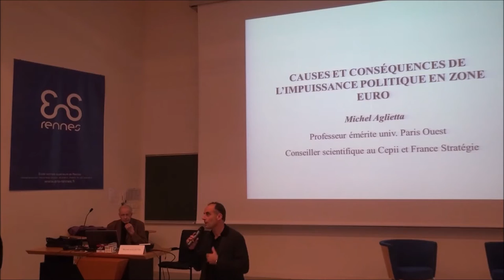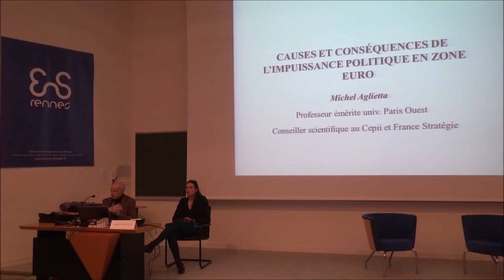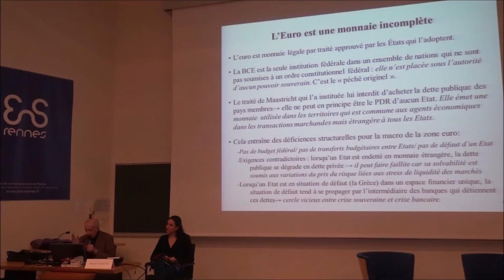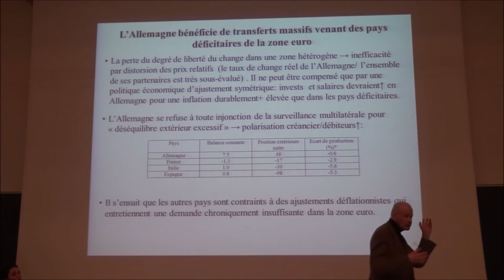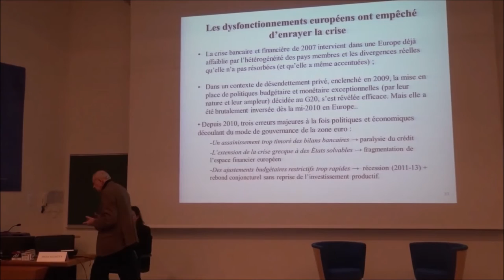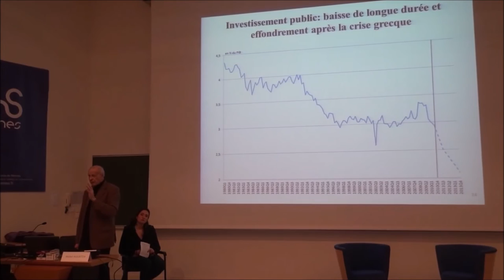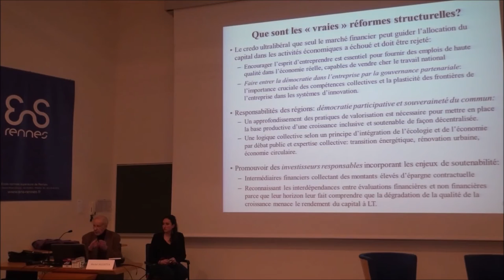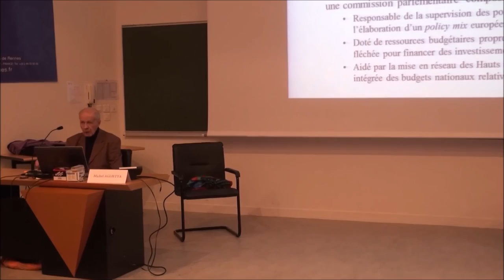Michel Aglietta : "Causes et conséquences de l'impuissance politique en zone euro"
Intervention de Michel Aglietta, professeur d’économie (CEPII), dans le cadre des séminaires du département Droit - économie - management de l'École normale supérieure de Rennes, organisé en collaboration avec le Club EntretiENS et avec le soutien de la FMSH et de Rennes Métropole.